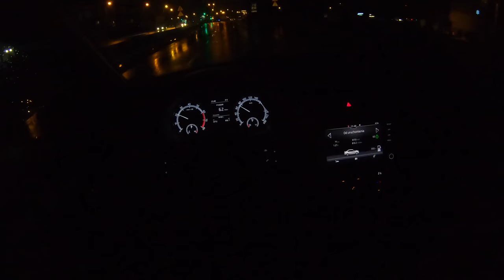Skoda Octavia III Night | 4K POV Test Drive #144 Joe Black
SKODA OCTAVIA III Night
Engine: 1.5 TSI ACT
Power:  110 KW/ 150 HP
Torque: 250 NM
Fuel Consumption: 7.5 l / 100km
0–100 km/h 8,1
Top speed: 219 km/h
Weight:1180  KG
Model: 2019